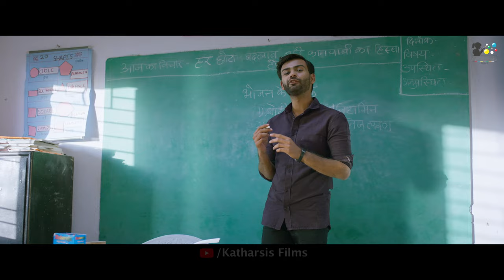AYE PARINDE l BICYCLE DAYS I INSPIRATIONAL SONG I CHILDREN FILM l FEELGOOD FILM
Chase your dreams, shine bright, and let the world see your light!
Song:  Aye Parinde
Music Composer: Keyur Bhagat
Singers: Nakash Aziz
Lyricist: Saheb Shrey
Flutist: Harshit Shankar
Directed/ Written/ Produced by Devyani Anant.

Additional Credits:
Screenplay & Direction: Devyani Anant
Presented by: Katharsis Films
Producer: Dhanshri Rode, Deepa Sule, Devyani Anant
Story: Devyani Anant
DOP: P Kalyani Sunil
Editor: B Mahanteshwar
Sound Designer: Vipin Bhati
Executive Producer: Anupam Malik
DI colourist: Hitendra Parab
DI conformist: Rahul Sawant
Line Producer: Sachin Verma, Sheik Habib Mansuri
VFX Supervision: Shehbaaz Sheik
Motion Poster : Shehbaaz Sheik
Lyrical Video: Chandresh Kawa

🎧 Amazon Prime Music